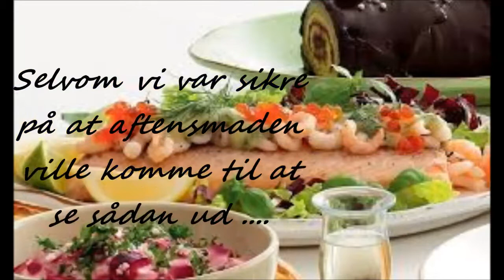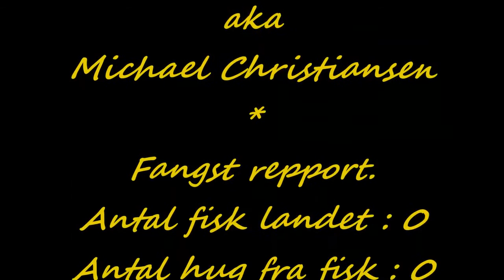Kvartal fisketur havørred Jernhatten